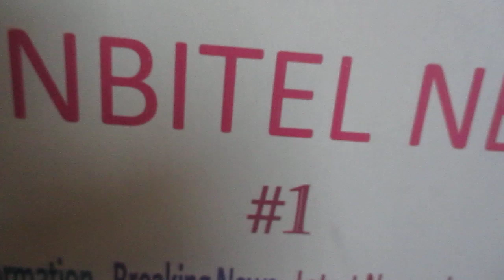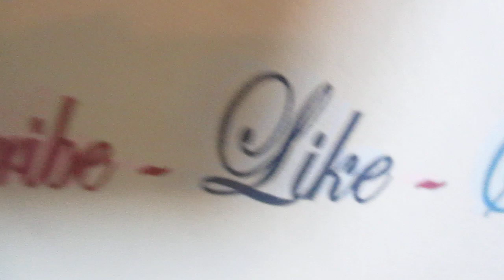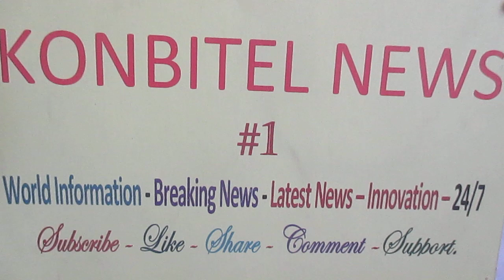Haïti-Police : Terreur, Anel JOSEPH recherché, opération en cours zone Bicentenaire.